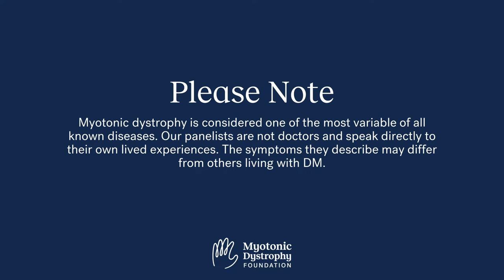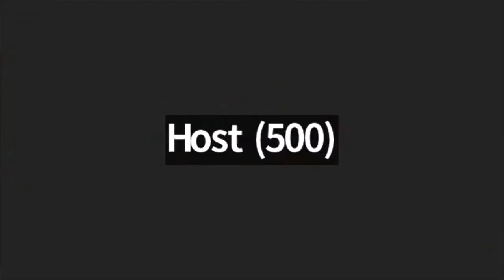DM1 Community Panel - 2022 MDF Annual Conference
Presented by Mindy Kim, Bill Nuttall, Jeannine DeSoi, and Dean Sage

Hear from a panel of individuals with DM1 about how they live their best life.